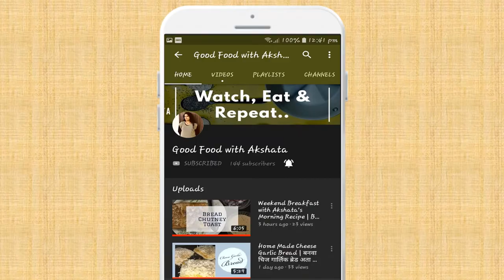चिकू मिल्क शेक रेसिपी | Chikoo Milkshake in Marathi | How to make Chikoo - Sapota Milk Shake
Chikoo Milk Shake a very healthy and tasty and loved to everyone. Chikoo has a minerals such as potassium, carbon, iron, folate, niacin, and pantothenic acid which are good for many metabolic body activities and it is good for hair and skin. So do try this and write us back with your comment.

Ingredients:

* Chikoo - Sapota 4 Piece
* Milk 1-Cup
* Sugar 3-4Tsps
* Dry Fruits